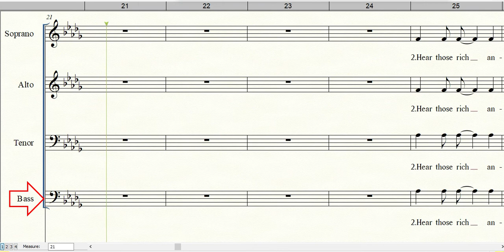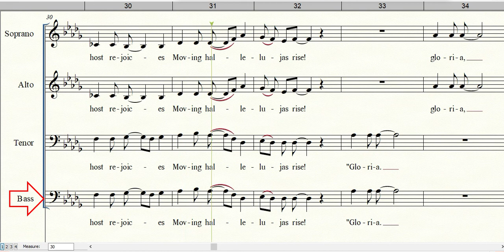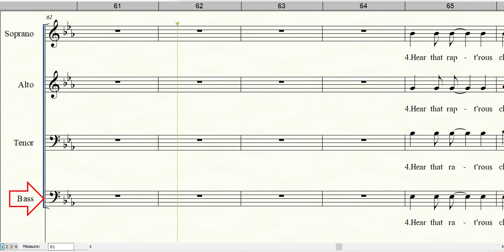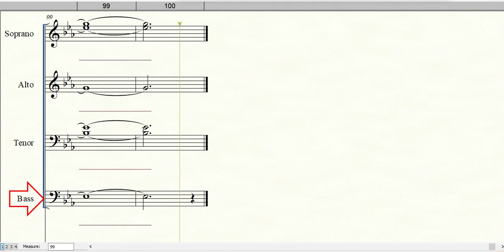7. THE HYMN OF THE ANGELS | Bass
Words and Music by Don Wyrtzen